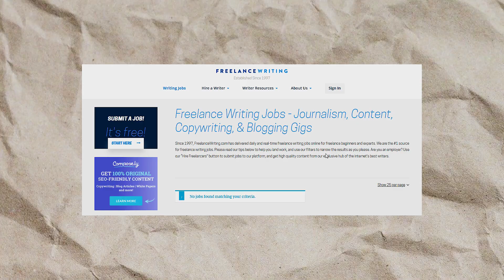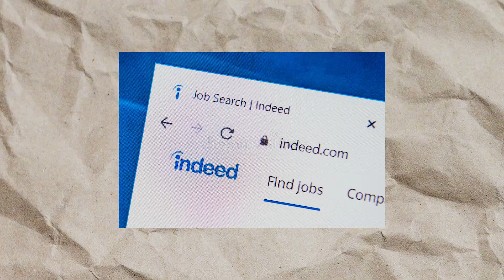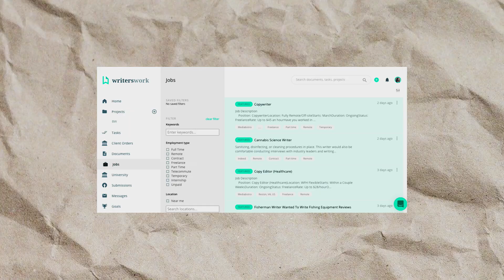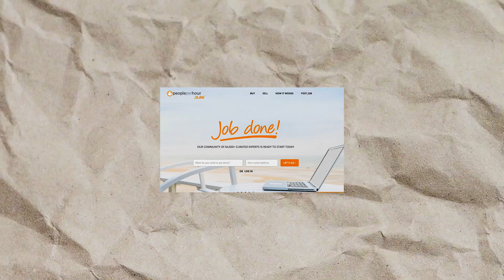Top Content Writing Websites 2023_To Get Daily Work As a Content Writer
This video I will tell you about Top Content Writing Websites To Get Daily Work As a Content Writer

In this video, I will tell you about Content Writing Websites to Get Best Content Writing Job In 2023.

There are many ways to get content writing jobs but finding the right one to get the best content writing job this year can be a daunting task. Making a career in content writing can be difficult especially if you start but slowly and gradually as you go higher things would be pretty much easy.

I will tell you about the thee top 10 best websites that can give you regular content writing work. The best part of these websites is they have regular clients who look for freelance writers. Most of the clients here are international clients.

This video will solve queries like how to get content writing work, content writing jobs, content writing clients, content writing jobs from home, freelance writing work, freelance writing jobs, etc.